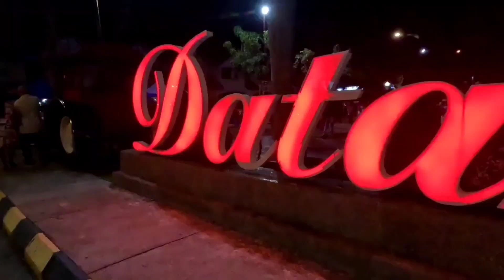Gerbang Malam Kuala Selangor - Port Santai Sekeluarga Malam-Malam!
Gerbang Malam bertempat di Dataran Melawati, Kuala Selangor, Selangor.